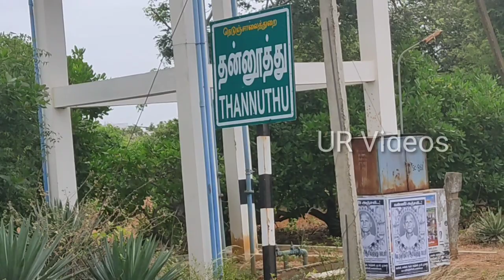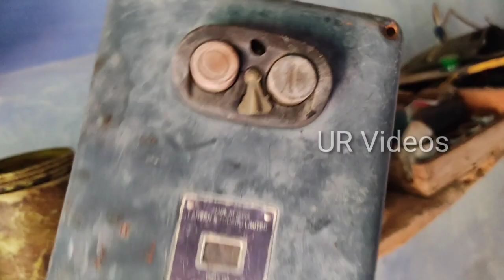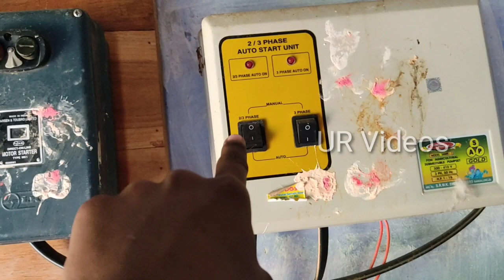தன்னூத்து FARMING VLOG || VILLAGE LIFE || UR VIDEOS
UR - UthayaRaj😍😍

Thannuthu Farming vlog...

Vijay sir kaththi movie thannuthu. 😍😍

mark my words thannuthu keeramam enakkudhn. 😎😎 kaththi movie dialogue...☺☺

Inum neraiya different videos vara poguthu so..